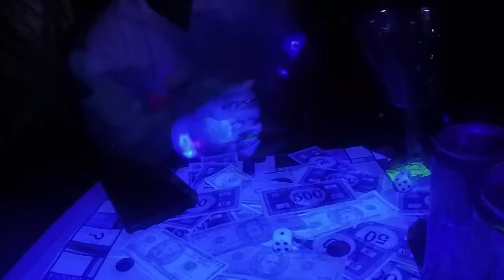smoken on christmas by SmashSational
Christmas songs for the hood